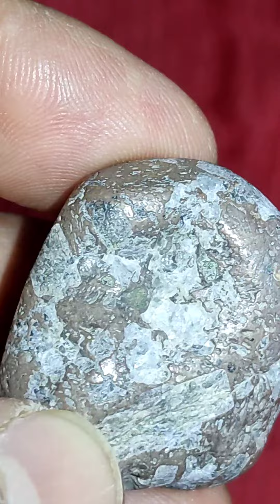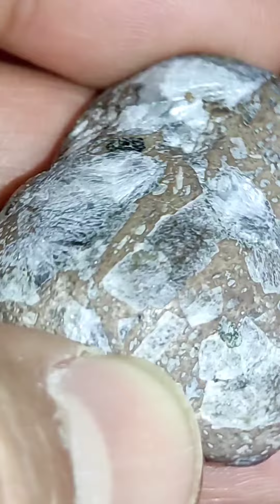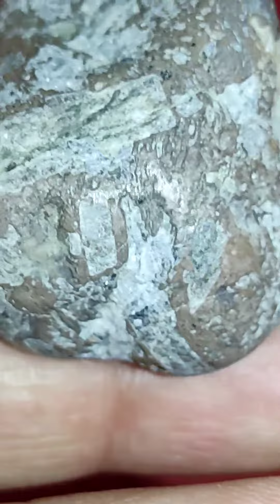Diamond meteorite for sale